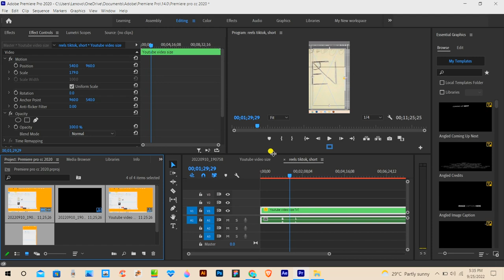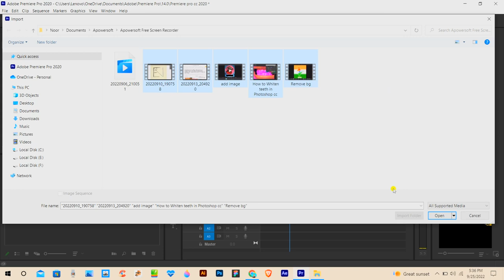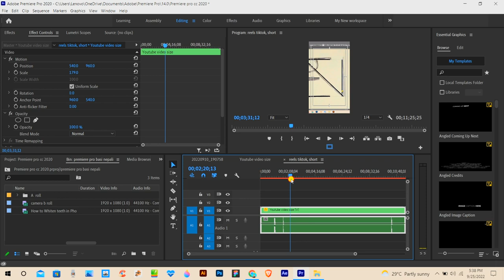Customize & file import 🤫as professional way in premiere pro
Customize & file import a professional way in premiere pro
How to use adobe premiere pro cc